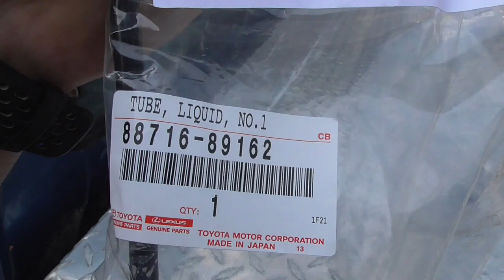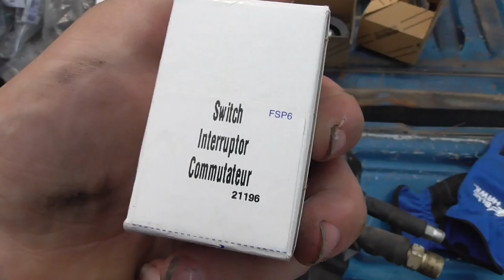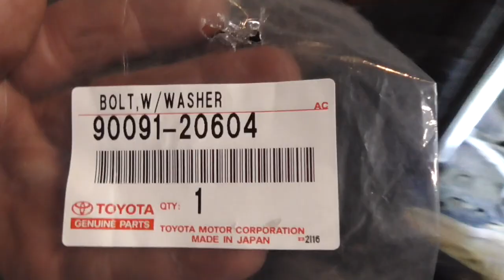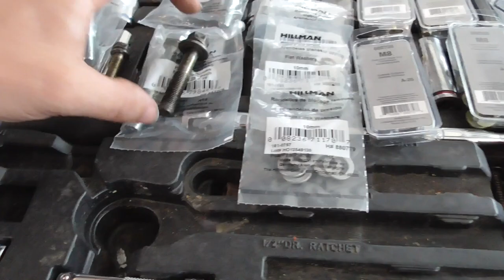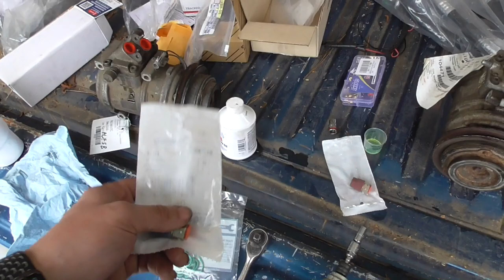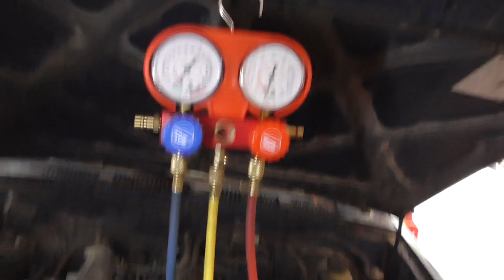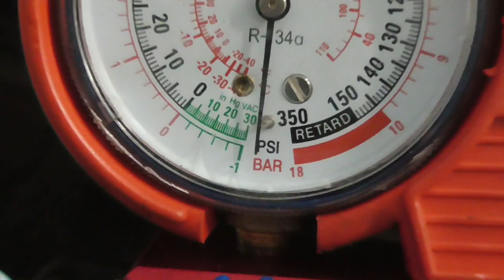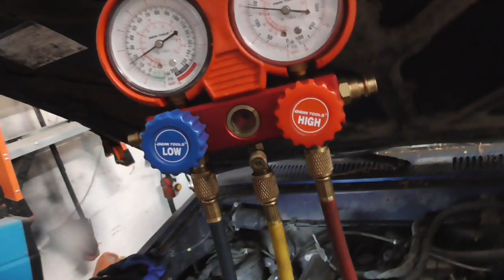1989-1995 Toyota Pickup A/C Conversion | Full A/C install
In this video I install a full a/c system in my 1994 Toyota pickup that didn't come with a/c from the factory.
0:00 - 12:19 - Parts overview
12:20 - 17:18 - Evaporator install
17:19 - 21:19 - Condenser install
21:20 - 29:12 - Hard lines & recever/dryer install
29:13 - 39:43 - Compressor Install, New Front Cover Bolts, Vacuum diafram & solinoid
39:44 - 45:02 - Compressor manifold install & retrofit adapter install
45:03 - 48:09 - AC soft hoses install
48:10 - 48:48 - Belt install
48:49 - 1:02:41 - Vacuum, charge, ac button install & test System
Vehicle information:
1994 Toyota Pickup

Engine:
22RE
w55 Manual Transmission

Exterior:
Motegi MR133 TM5 - Gold Wheels - 17x8.5"
Husky tool box

Interior:

Audio:
Memphis Dash speakers
Kenwood DIN Radio